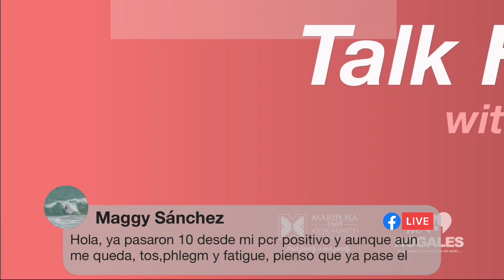Talk Health 2022 01 21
COVID-19 Update
Get the latest info about Nogales & Santa Cruz County Response.